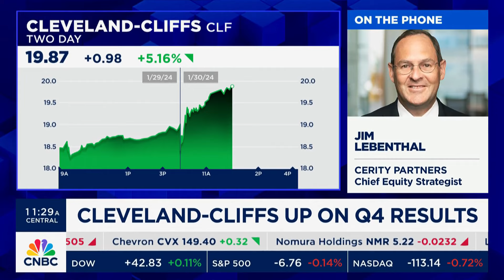Jim Lebenthal chimes in on Cleveland Cliffs progress...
Video clipped from CNBC on 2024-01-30. Regardless of what analysts "expect," the Q3 and FY2023 earnings report are respectable and illustrate the progress in the company from an iron ore miner to a steel maker.